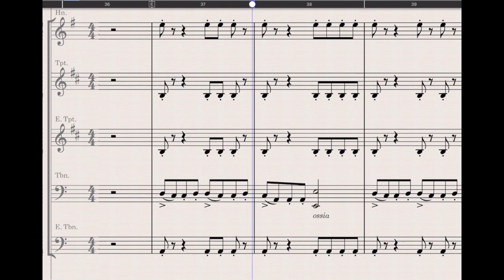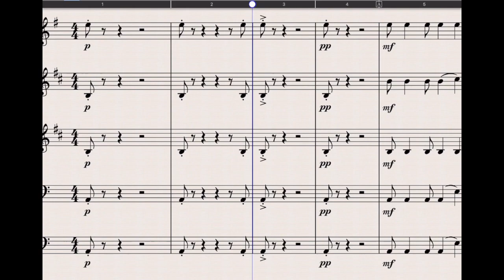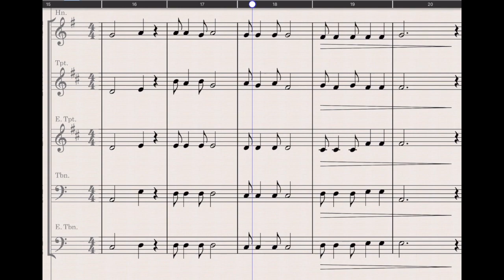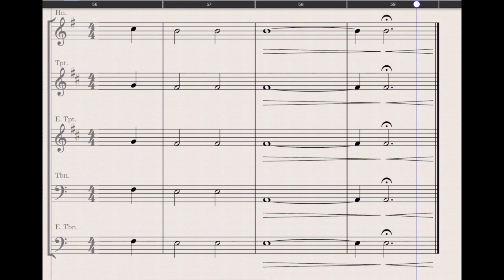Impassion - Brass Play Along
Get the score, parts and mp3's here. No more endless searching through massive databases! Beginner Orchestra pieces are perfect for your early-stage orchestra groups.